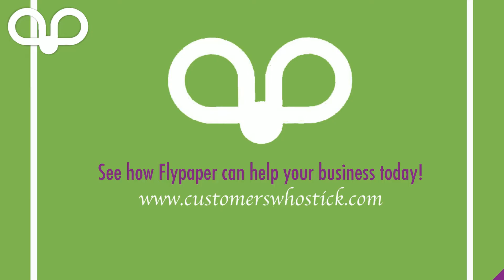Taylor Law Testimonial FULL HD 3